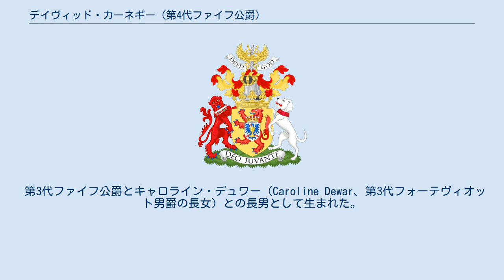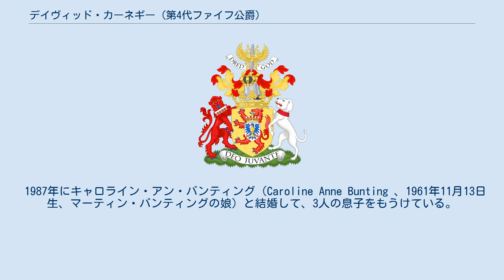デイヴィッド・カーネギー (第4代ファイフ公爵)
第4代ファイフ公爵デイヴィッド・チャールズ・カーネギー（英語: David Charles Carnegie, 4th Duke of Fife、1961年3月3日 - ）は、イギリスの貴族。
1992年まではマクダフ伯爵を、1992年から公位を継承する2015年まではサウスエスク伯爵を儀礼称号としてそれぞれ用いた。
エドワード7世の玄孫にあたるため、イギリス王位継承権を有する。
 第3代ファイフ公爵とキャロライン・デュワー（Caroline Dewar、第3代フォーテヴィオット男爵の長女）との長男として生まれた。
 イートン校に学んだのち、ケンブリッジ大学ペンブルック・カレッジに進学、1982年に学士を修了した。
1982年から1985年にかけて株式仲買を行うカゼナブ投資銀行に勤務した。
1986年に母校ケンブリッジ大学より文学修士の学位を贈られた。
その後、王立農業大学に学んでいる。
1988年から1989年にかけてはエディンバラに本拠を置く投資顧問会社ベル・ローリー・カンパニーで働いた。
エディンバラ大学に就学して経営学修士の学位を修得、1992年から1996年にかけては投資信託業リーヴス＆ネイランに在籍した。
 2015年に父の死去に伴って爵位を継承した。
 1987年にキャロライン・アン・バンティング（Caroline Anne Bunting 、1961年11月13日生、マーティン・バンティングの娘）と結婚して、3人の息子をもうけている。